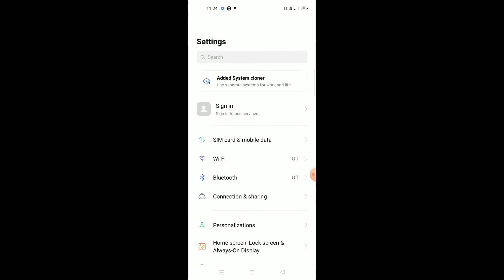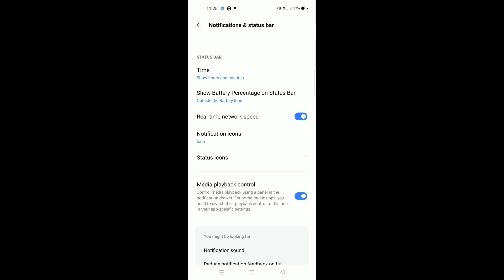OPPO F17, F17 Pro || Battery Pracentage Icon And Network Speed Show